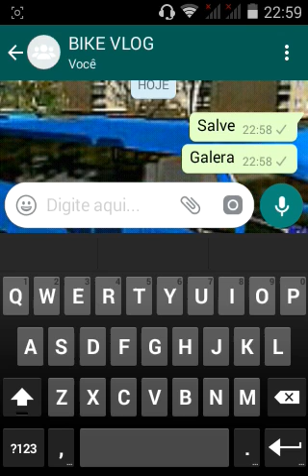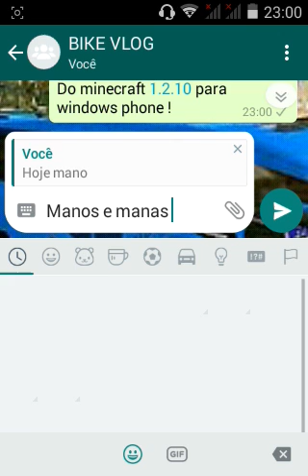Saiu!Nova Atualização do minecraft 1.2.10 Para Windows Phone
▁ ▂ ▃ ▄ ▅ ▆ LEIA A DESCRIÇÃO DO VÍDEO ▆ ▅ ▄ ▃ ▂ ▁

🔰REDE SOCIAIS 🔰

🔰COMPRA E VENDA DE JOGOS BARATO🔰

🔔ATIVA O SINO DE NOTIFICAÇOES PARA NAO PERDER NENHUM VIDEO !! 🔔

🔰GRAVADOR🔰
 📹 SCR Pro 2

🔰EDITOR🔰
✏ KineMaster Lite

🔰CANAIS PARCEIROS🔰

🔰COMENTE!!
🔰COMPARTILHE!!

📱CONFIGURAÇAO DO MEU CELULAR📱

MARCA: MOTOROLA
MODELO: RAZR D1
ANDROID: 4.4
ROOT: SIM
GPU: POWER VR

📱CONFIGURAÇAO DO MEU OUTRO CELULAR CELULAR📱

MARCA: ALCATEL
MODELO: PIXEL 3
ANDROID: 4.4
ROOT: SIM
GPU: MALI

💻CONFIGURAÇÕES DO MEU NOTEBOOK💻

NOTEBOOK STI 1522

INTEL DUA CORE 1,86 GHZ
HD-120 GB
MEMORIA RAM 2 GB
4 PORTAS USB
DVD-RW
TELA 15''

🔰COMENTE!!
🔰COMPARTILHE!!